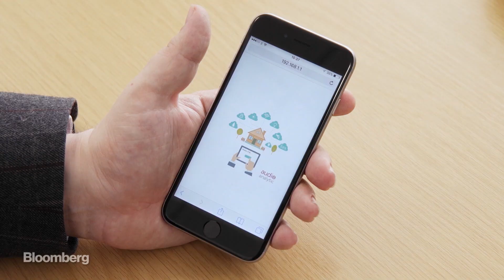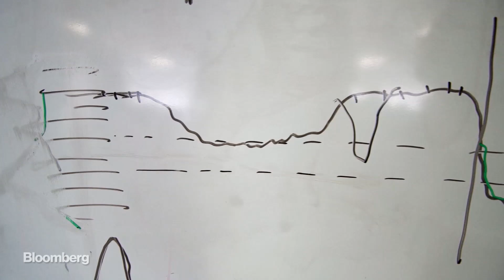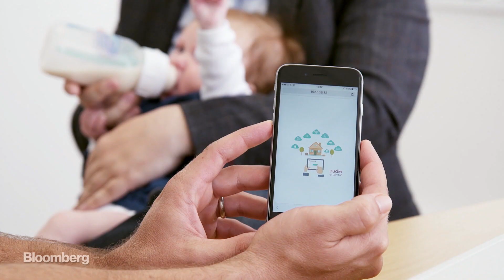The A.I. Technology That Could Make Your Home Smarter and Safer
Oct. 3 -- British start up Audio Analytic is like the Shazaam for real world sounds. Its AI technology is put to use in smart home devices that can detect sounds like a window breaking or a smoke alarm going off. The technology will take active measures to protect your home by alerting your phone or turning on your lights to scare away burglars. Bloomberg's Hello World Host Ashlee Vance visits the Cambridge start up to meet with its founder and CEO and a cute baby that was gracious enough to help demo the app.